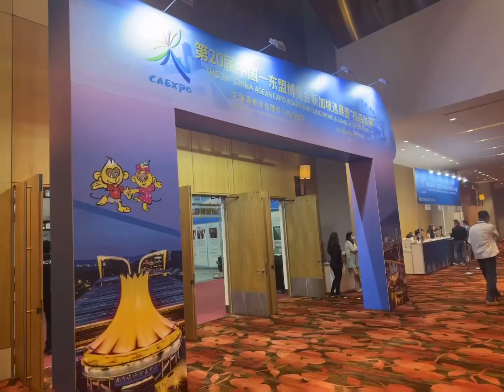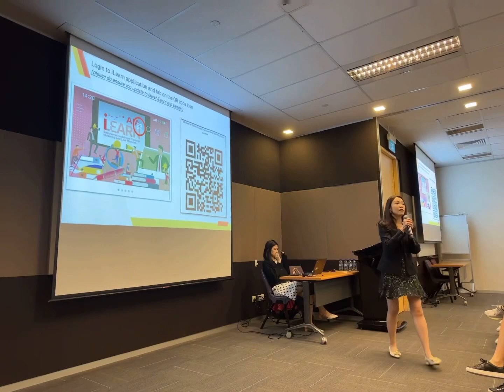My Singapore 🇸🇬 My Home 🏡 我美丽的新加坡🇸🇬